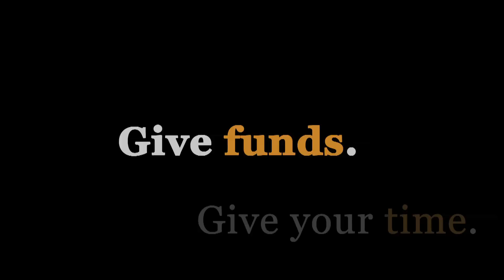Capital Area Food Bank Public Service Announcement (PSA)